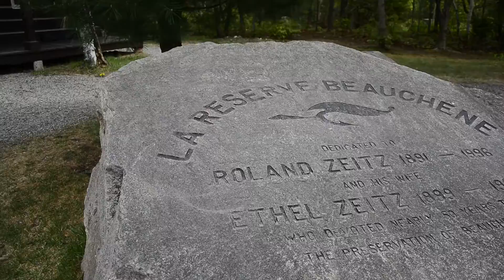Swimbait Canada: The Beauchene Experience 2018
Trip at the beauchene wilderness lodge. Swimbaiting for big bass and trout fishing.